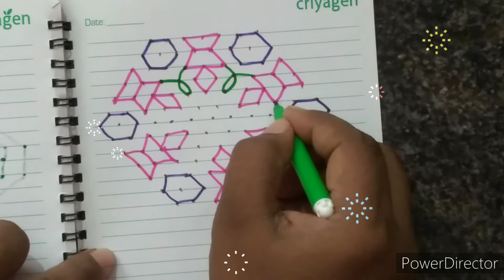Daily use rangoli design 13×7 Dot's rangoli || chukki rangoli || my own rangoli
credits
channel : ncs